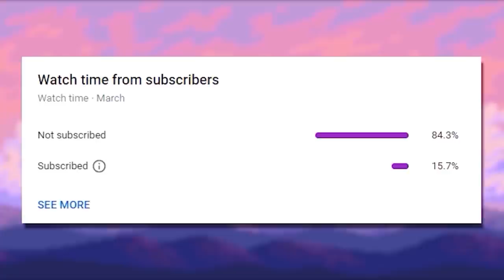FNAF Plush - Slippy's GIRLFRIEND! *Not Canon*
The main Five Nights at Freddy's series consists of horror-themed video games in which the player is usually a night-time employee at a location connected with Freddy Fazbear's Pizza, a fictional children's restaurant similar to Chuck E. Cheese's and ShowBiz Pizza. I use those same characters in plush form and take them on new adventures full of mystery and fun!